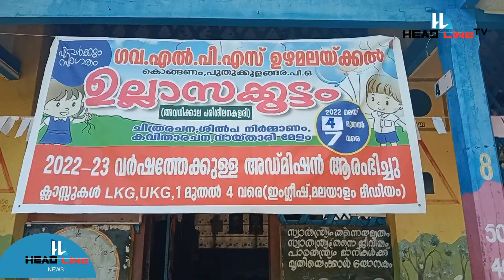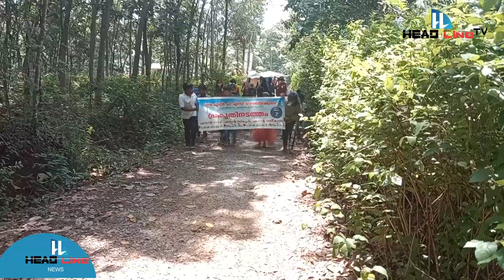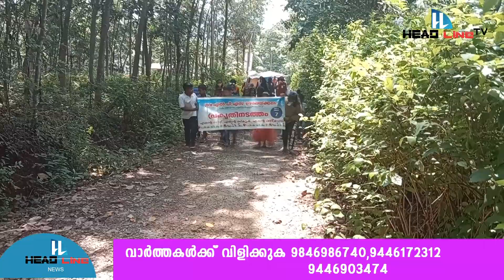kottamala കൊറ്റാമലയ്ക്ക് മുത്തം നല്കി കൊങ്ങണം ബാല്യങ്ങൾ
കൊറ്റാമലയ്ക്ക്  മുത്തം നല്കി കൊങ്ങണം ബാല്യങ്ങൾ ഉഴമലയ്ക്കൽ കൊങ്ങണം എൽപി സ്കൂൾ